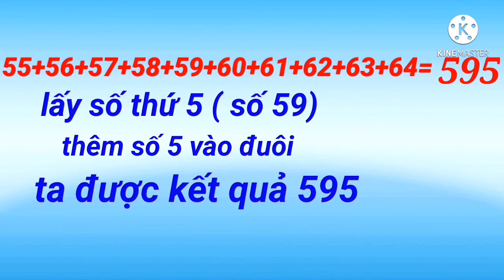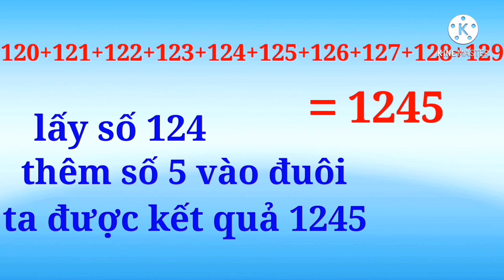Tính nhẩm 10 số liên tiếp trong 3s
Mẹo tính nhẩm phép cộng 10 số liên tiếp
Các bạn hãy áp dụng nha. Rất rất nhanh luôn